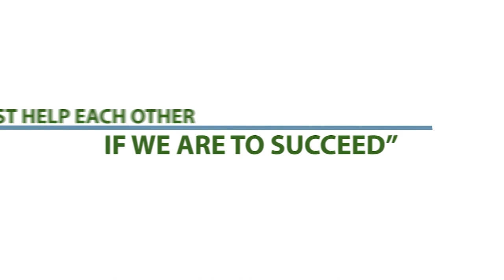Meet Washingtons New Legislators: Panel 2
Three soon-to-be legislators shared their inspirations, ideas and plans at the 2020 Re-Wire Virtual Policy Conference in a panel discussion. It was one of the event’s two panels that introduced members of the Legislature’s incoming freshman class.